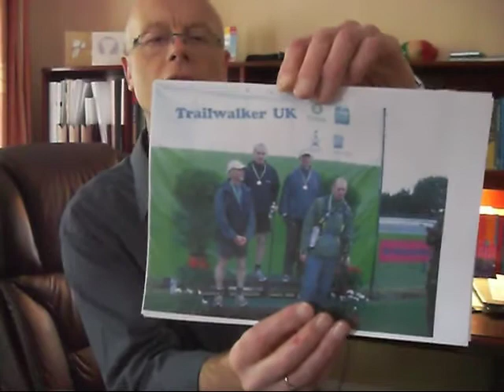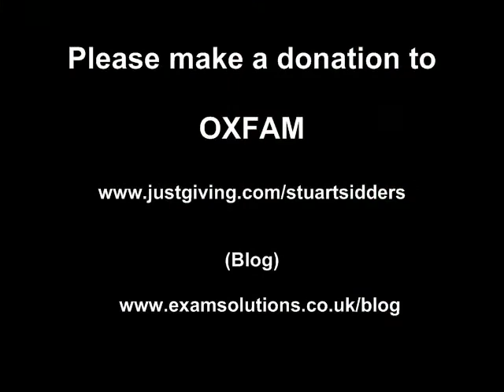ExamSolutions : OXFAM appeal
where you will have access to all playlists covering pure maths, statistics and mechanics.

PREDICTIVE GRADES PLATFORM

☑️  Accurate grade predictions
☑️  Personalised resources and tuition
☑️  Guaranteed results or get your money back